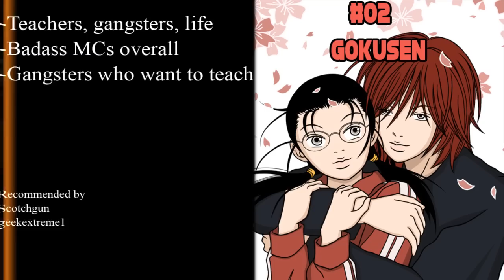Top 5 Animes Similar to Great Teacher Onizuka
Song: ES_The Speed Of Light - Marcus Svedin

#01 Golden Boy
#02 Gokusen
#03 Gintama
#04 Ansatsu Kyoushitsu